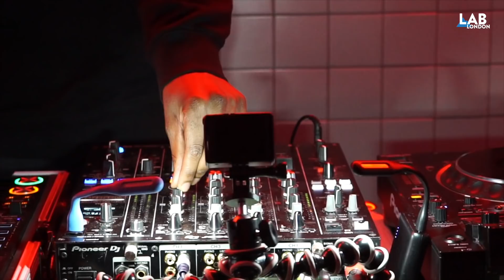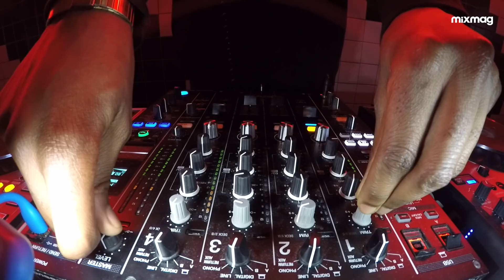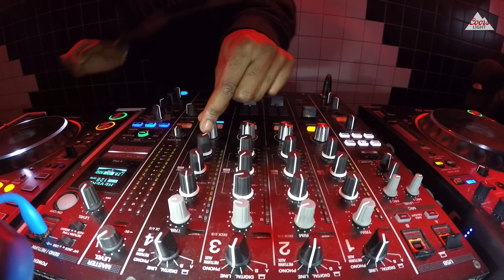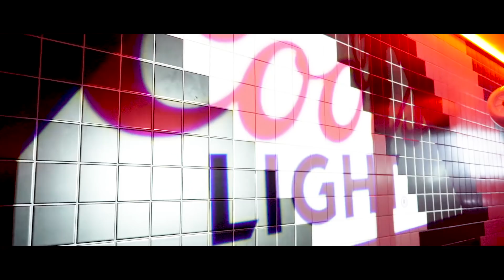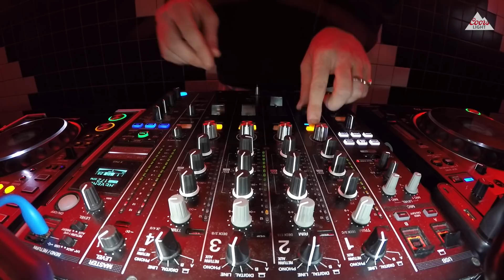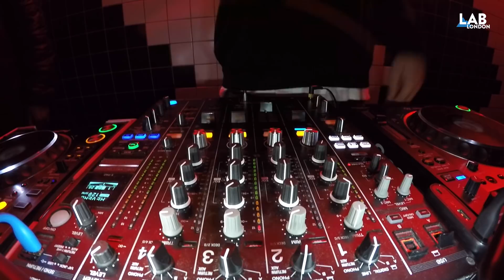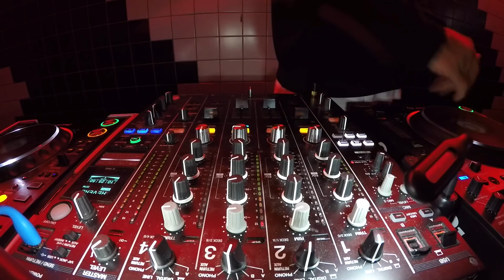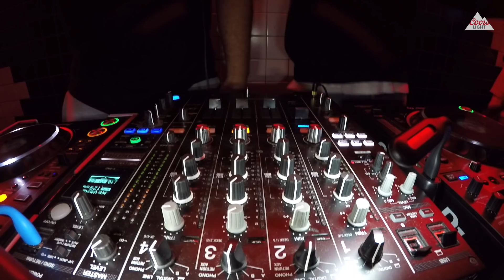SWAMP 81 in the The Lab LDN at Boxpark Croydon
Mixmag & Coors Light presents Swamp 81 at Boxpark Croydon

The Lab LDN is Mixmag and Coors Light's weekly live stream, powered by Void Acoustics.

This Thursday (October 26) we’re heading out of office to deep south London, hosting Swamp 81 in Boxpark Croydon.

As the birthplace of dubstep, Croydon asserted itself as a hub for murky, bass-loaded sounds in the late 90s, and we can expect Swamp 81 artists Benton, Chunky, Boofy, Lamont & T-Man to deliver earth-shattering sets.

Loefah founded the imprint in 2009, and has spent the best part of a decade curating and contributing to a discography of era-defining releases, including ubiquitous club anthems from the likes of Addison Groove, Joy Orbison and Zed Bias.